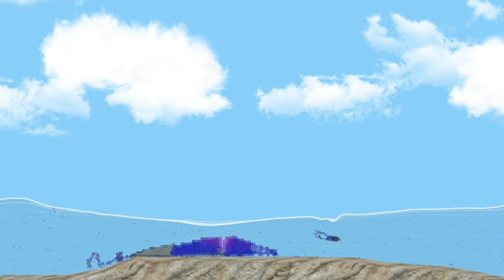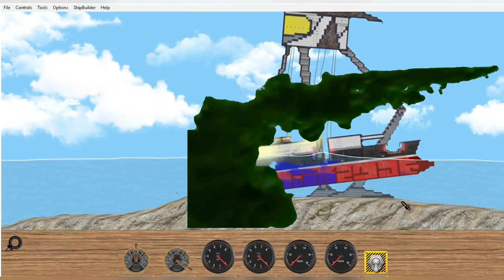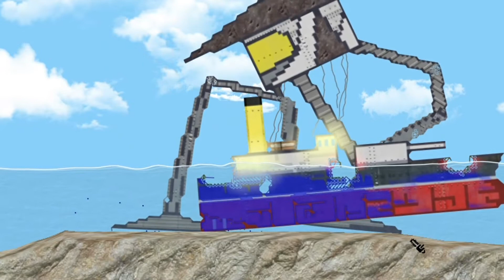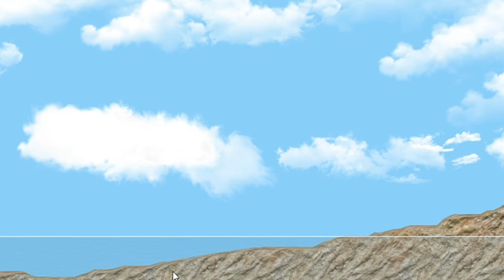HMS Thunderchild-Floating Sandbox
The Thunderchild and tripod were made by me.